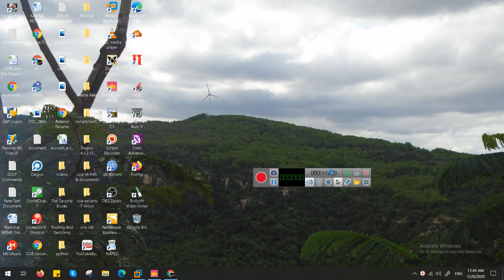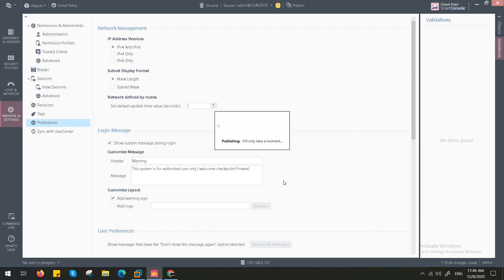how to configure login banner in check point firewall R80 10